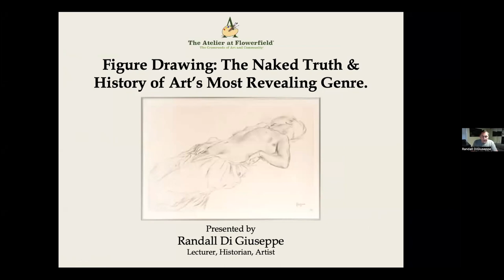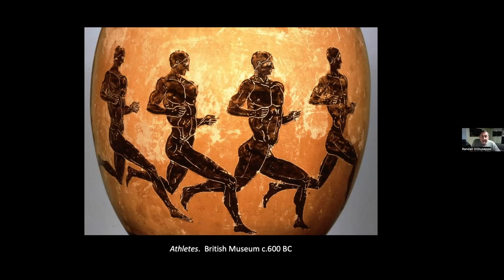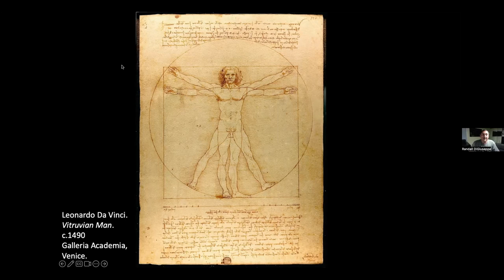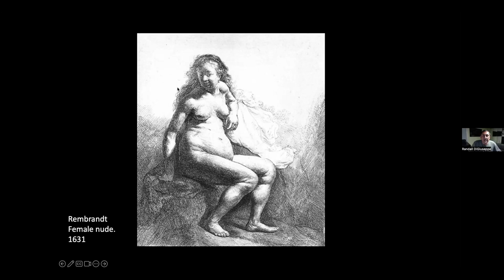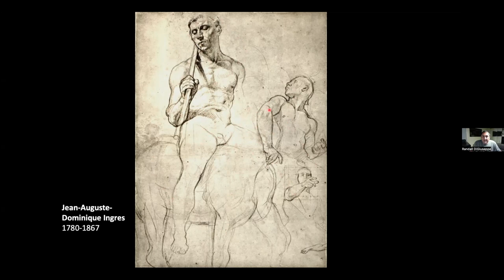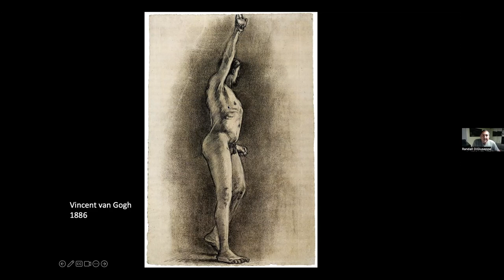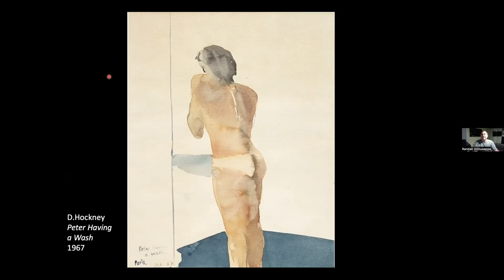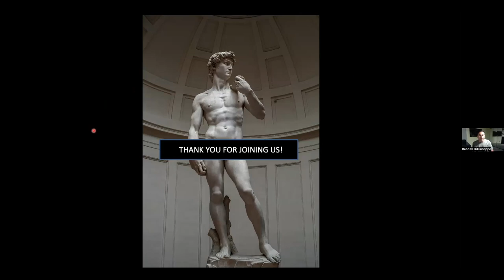Figure Drawing: The Naked Truth and History of Art's Most Revealing Genre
Join artist and historian Randall DiGiuseppe as we explore the fascinating history, evolution and future of classical art's most essential and revealing practice: drawing from the live nude figure. We will examine figure drawings as far back as 17,000 BCE to the modern masters of the genre.

00:00 Introduction
01:49 Intro to the History of the Human Figure in Art
05:10 In the Beginning: Origins of Figure Drawing (Paleolithic c.15,000 BC)
10:02 In the Beginning: Origins of Figure Drawing (Neolithic)
13:30 In the Beginning: Origins of Figure Drawing (Ancient Rome & Greece)
15:45 In the Beginning: Origins of Figure Drawing (Pompei 79 AD)
18:07 In the Beginning: Origins of Figure Drawing (Pompei 79 AD)
19:13 A Figure Drawing Rebirth (Medieval & Renaissance)
22:30 A Figure Drawing Rebirth (Leonardo Da Vinci)
26:36 A Figure Drawing Rebirth (Michelangelo)
30:47 A Figure Drawing Rebirth (Raphael)
32:47 A Figure Drawing Rebirth (Peter Paul Reubens)
38:20 A Figure Drawing Rebirth (Rembrandt)
41:44 A Figure Drawing Rebirth (Francois Boucher)
42:38 A Figure Drawing Rebirth (Pierre-Paul Prud’hon 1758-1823)
48:41 A Figure Drawing Rebirth (Jean-Auguste-Dominique Ingres 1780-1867)
52:06 A Figure Drawing Rebirth (LeGras 1826 Photo)
53:06 A Figure Drawing Rebirth (Viewer Question - Playing Cards)
55:37 Figure Drawing Masters of the Post-Camera to Modern Era (1841-Present)
57:44 Figure Drawing Masters of the Post-Camera to Modern Era (Eduard Manet)
01:01:17 Figure Drawing Masters of the Post-Camera to Modern Era (Vincent van Gogh)
01:02:57 Figure Drawing Masters of the Post-Camera to Modern Era (Georges Seurat)
01:06:17 Figure Drawing Masters of the Post-Camera to Modern Era (Charles Bargue)
01:07:30 Figure Drawing Masters of the Post-Camera to Modern Era (20th Century)
01:08:01 Figure Drawing Masters of the Post-Camera to Modern Era (Pablo Picasso)
01:10:05 Figure Drawing Masters of the Post-Camera to Modern Era (Gustav Klimt)
01:10:58 Figure Drawing Masters of the Post-Camera to Modern Era (Georgia O’Keefe)
01:12:41 Figure Drawing Masters of the Post-Camera to Modern Era (Amedeo Modigliani)
01:13:51 Figure Drawing Masters of the Post-Camera to Modern Era (Henri Matisse)
01:16:35 Figure Drawing Masters of the Post-Camera to Modern Era (David Hockney)
01:17:31 Figure Drawing Masters of the Post-Camera to Modern Era (Lucien Freud)
01:19:59 Epilogue - Modern Masters & More
01:20:24 Epilogue - Modern Masters & More (Steven Assael)
01:22:22 Epilogue - Modern Masters & More (Michael Grimaldi)
01:24:14 Epilogue - Modern Masters & More (Patricia Watwood)
01:25:15 Epilogue - Modern Masters & More (Atelier at Flowerfield - Classical Figure Drawing Class)
01:27:19 Epilogue - Modern Masters & More (Randall DiGiuseppe)
01:28:55 Questions & Answers

The Atelier at Flowerfield is a 501(C)(3) not-for-profit art school and studio based on Long Island, NY. We provide classes ranging from figure drawing to digital illustration, plein air painting and more taught by local professional artists (in-studio and online).